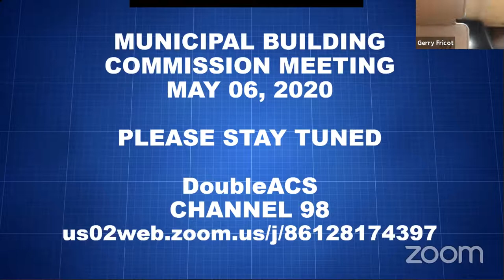Municipal Building Committee 05-06-2020